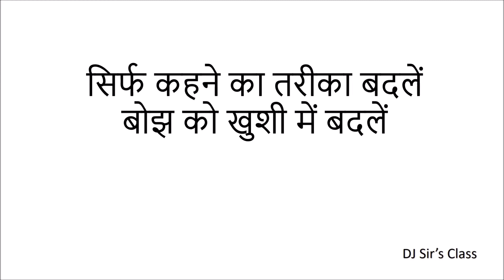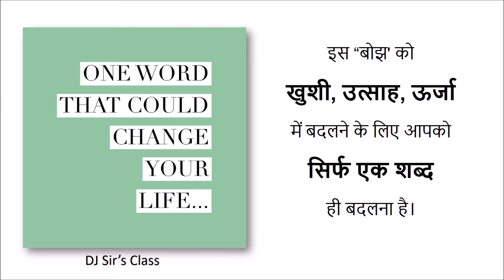सिर्फ कहने का तरीका बदलें बोझ को खुशी में बदलें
Vyavahar par anmol vichar

This video includes the betterment of human behaviour. Human being is a social animal. Their behaviour reflects the thoughts of their mind.